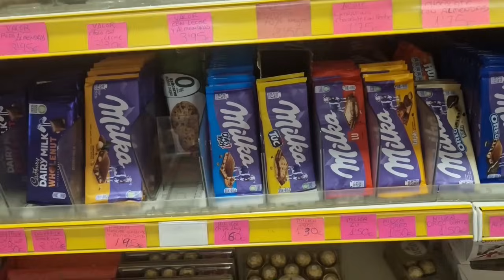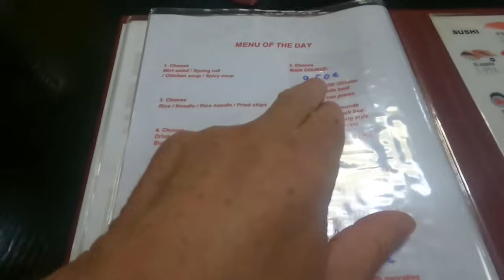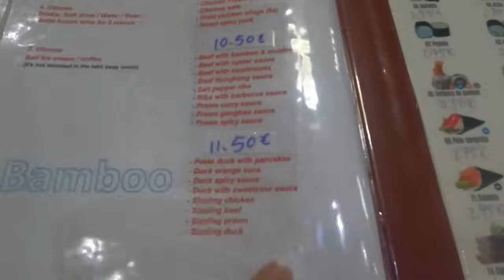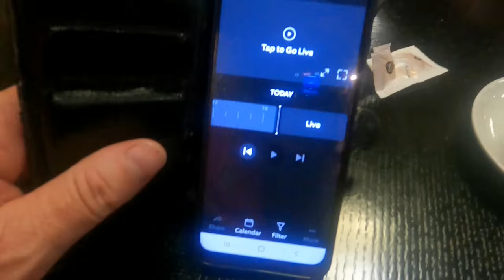Has Benidorm broken us yet ?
What does a week in Benidorm do to us ?  Find out how we are coping with the nightlife in our motorhome on a campsite🔔Hit subscribe to join our traveling family & never miss an update on motorhome adventure, real-time vlogs, travel tips, and loads of laughter.